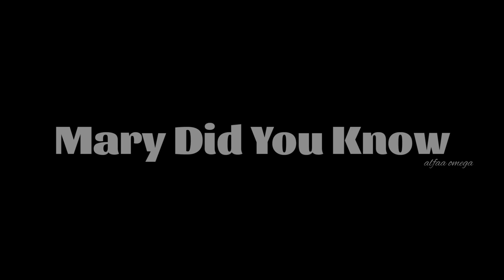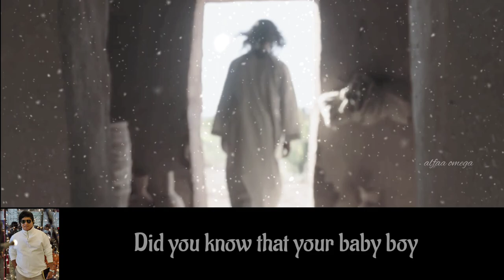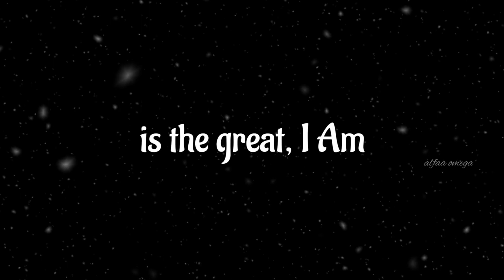Mary Did You Know | Cover by David Suresh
Wish y'all a Happy Christmas.

And she shall bring forth a son, and thou shalt call his. name JESUS: for he shall save his people from their sins - Matthew 1 : 21

Voice :- Bro. David Suresh.
Video Editing :- Harsha NT, Amulya NT.

Note :- Usage / Reupload of this video is not allowed in any platform / channel for any reason. Any channel that reuploads this video will be given a strike.